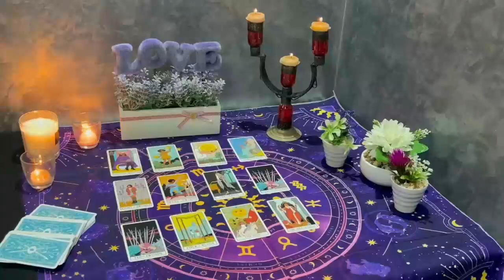PISCES ♓️ THE WAIT IS OVER❗THIS LOSS MAKES THEM CHANGE FOR BETTER 🧿WANTS TO START OVER ❤️‍🔥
Transcript